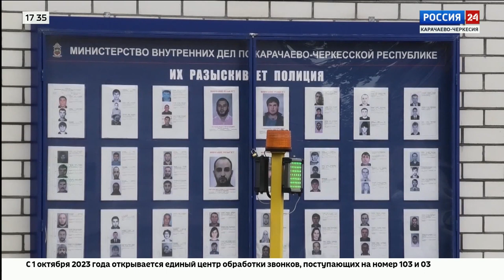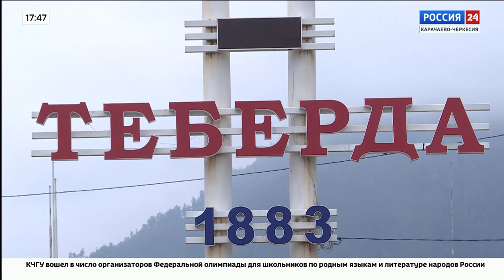"Вести Россия 24" Эфир от 27.09.2023